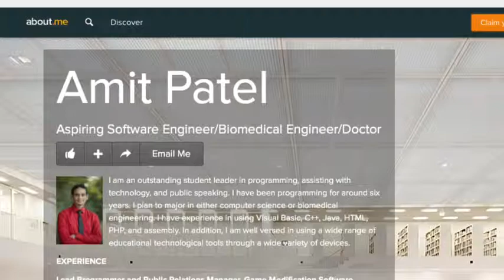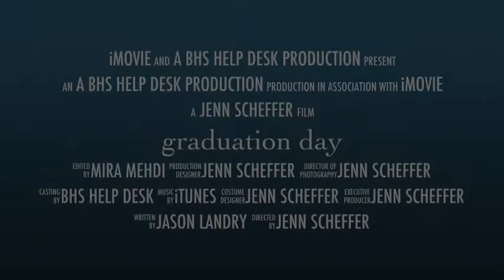graduation day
description